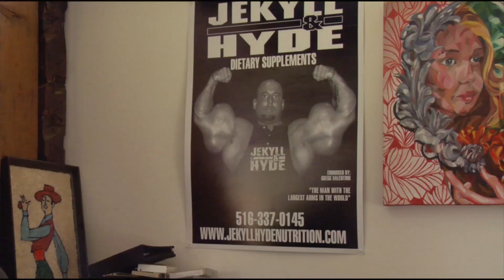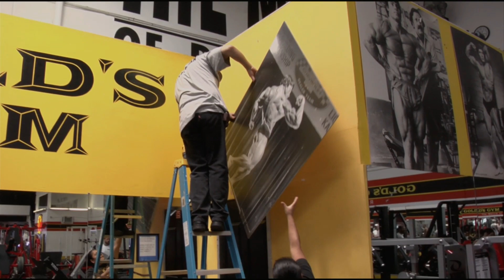Bigger, Stronger, Faster Trailer 2008